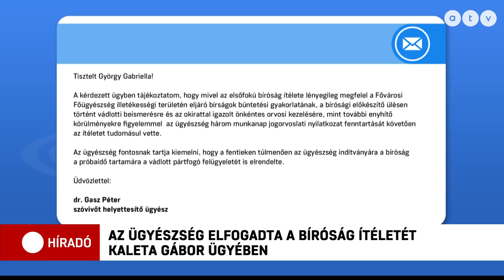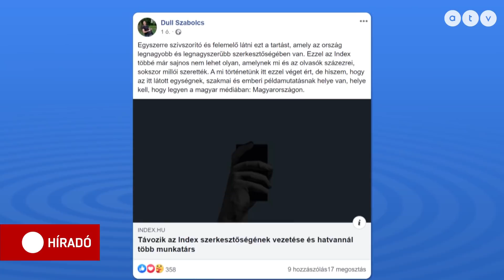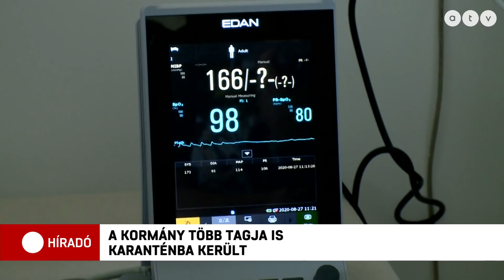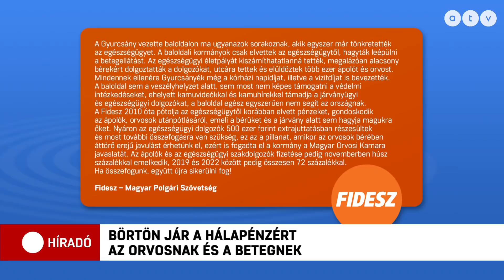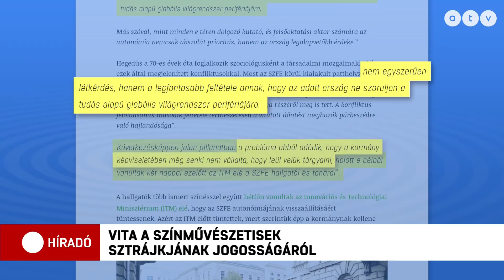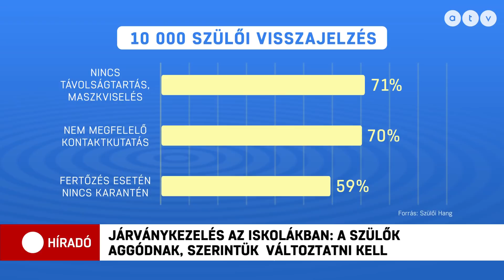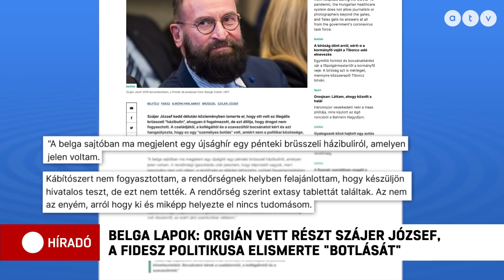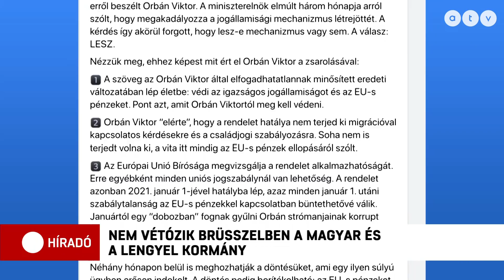Év végi hírösszefoglaló, az év legmeghatározóbb eseményeivel (2020) 2. rész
Az év történései:
- Az ügyészség elfogadta: Nem kérnek komolyabb büntetést Kaleta Gábor ügyében
- Több mint 80 dolgozó mondott fel az Indexnél
- Egyre több az itthoni gócpontja a koronavírusnak
- A kormány több tagja is karanténba került
- Lemondott a Színház- és Filmművészeti Egyetem teljes vezetése
- Orbán: Állig felfegyverkezve várjuk a vírus második hullámát
- Börtön jár a hálapénzért az orvosnak és a betegnek is
- Színművészeti sztrájk október 23.-án
- Ingyenes és önkéntes lesz a koronavírus elleni vakcina
- Este 8 és reggel 5 közötti kijárási tilalom: Sokkal szigorúbb szabályok jönnek
- Belga lapok: Orgián vett részt Szájer József
- Megszületett az eredmény: Nem vétózik Brüsszelben a magyar kormány